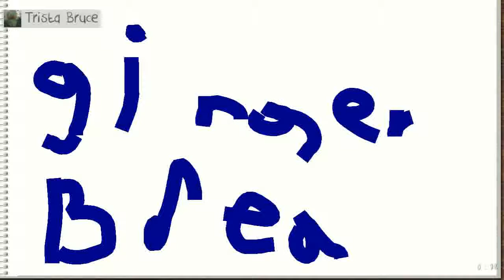On Tuesday, June 07, 2016 at 11:44:01 PM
Trista Bruce was drawing, Anjayle Taylor guessed it right